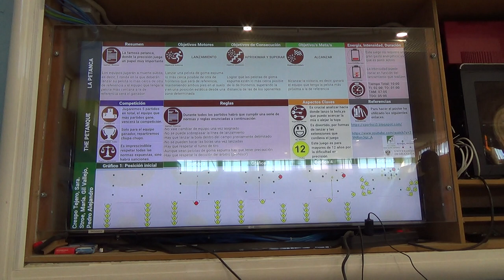La petanca 5R 00152